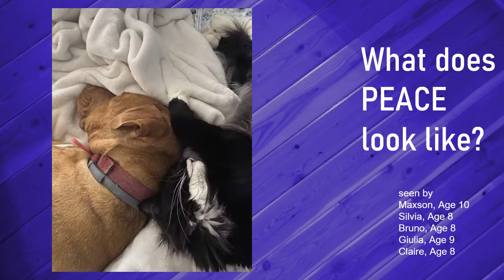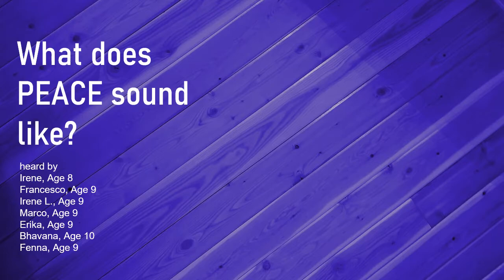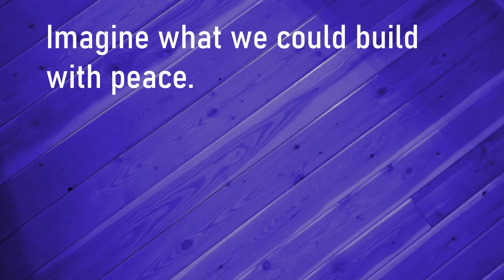What Does Peace Feel Like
"What Does Peace Feel Like", by V. Radunsky and Children Like You From Around the World